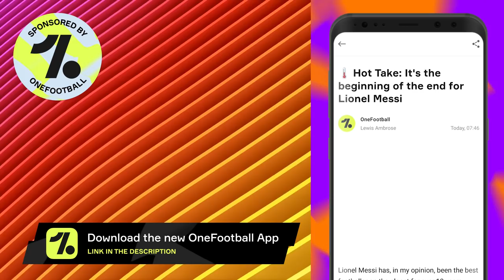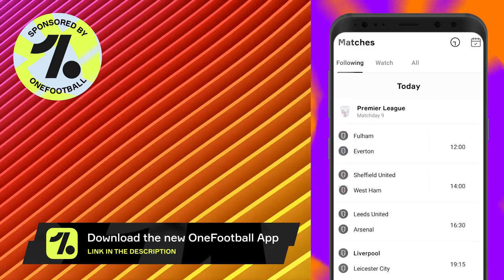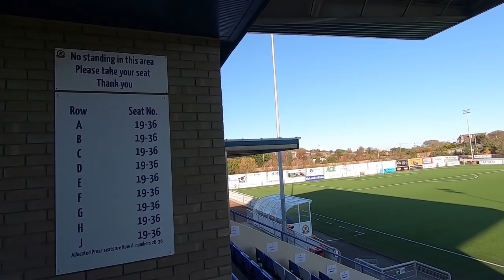THE NEWEST SPFL TEAM - Cove Rangers Football Club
Currently in Scottish League 1, Cove Rangers FC are the newest club in the SPFL. In this video I take a look around Cove Bay Harbour as well as their home ground Balmoral Stadium.

They are based just outside of Aberdeen and Aberdeen FC are their local rivals. Will they ever get promoted up to the Scottish Premiership to play them? Who knows!